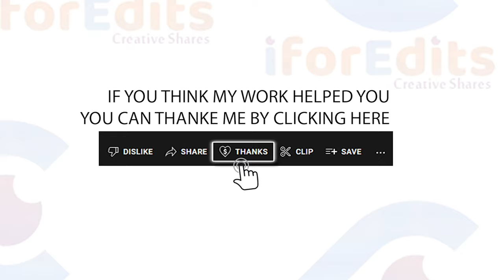Red Modern Technology Promo - Slideshow-Presentation Green Screen Template | FREE TO USE | iforEdits